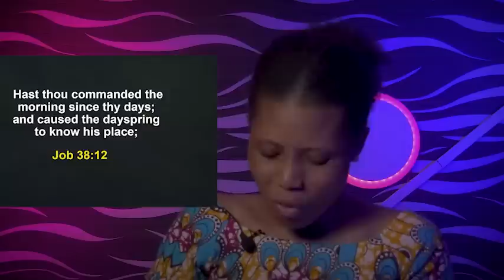WARNING SIGNS OF A CARNALLY MINDED CHRISTIAN - Apostle Joshua Selman